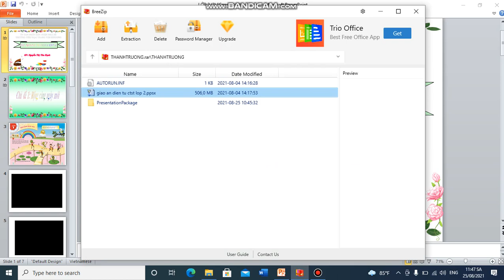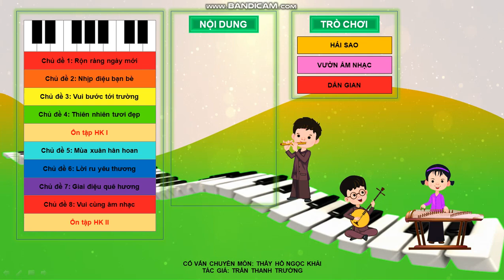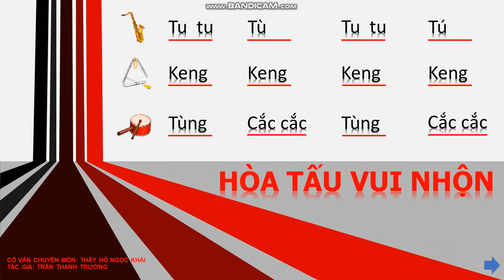TRƯỜNG TH TRANG TẤN KHƯƠNG - ÂM NHẠC - LỚP 2 - HOẠT ĐỘNG KHÁM PHÁ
- Video bài giảng trực tuyến môn Âm nhạc.